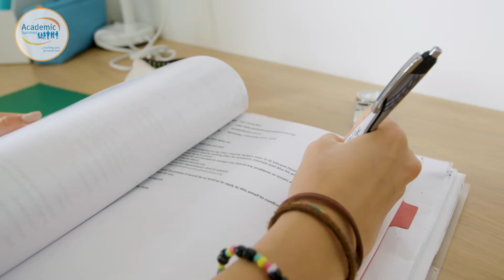Academic Summer students´ feedback - Education 2017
A unique programme for British and international students aged 7 to 18 in London, Cambridge and by Bristol.
It combines intensive learning with a colourful and active leisure programme. The learning is based on CLIL – Content and Language Integrated Learning - approach that really helps students to make progress with their language as well as academic learning. This is what the students are saying about the programme.